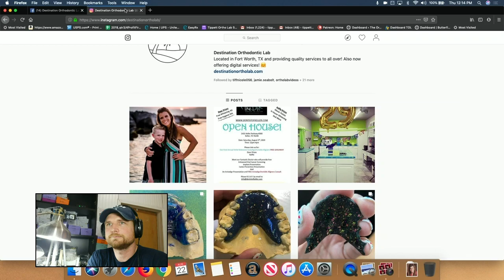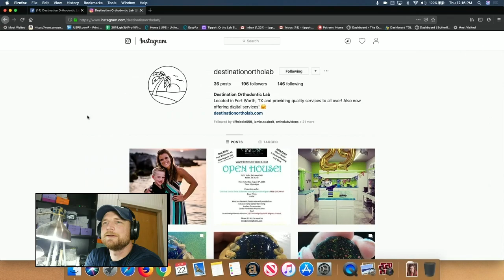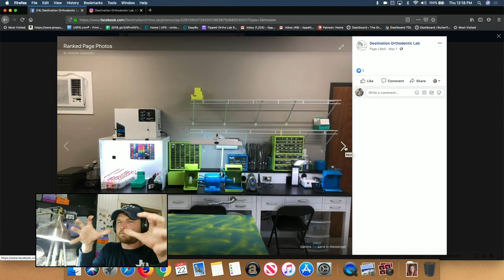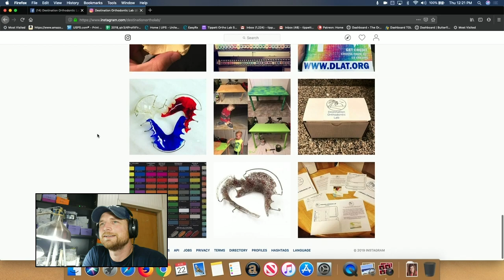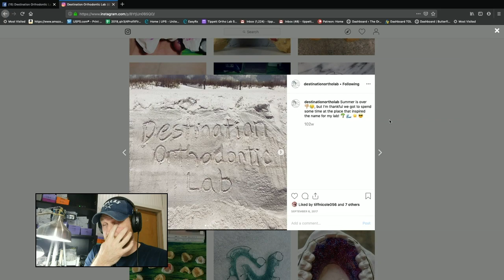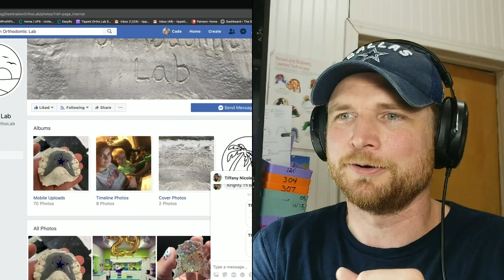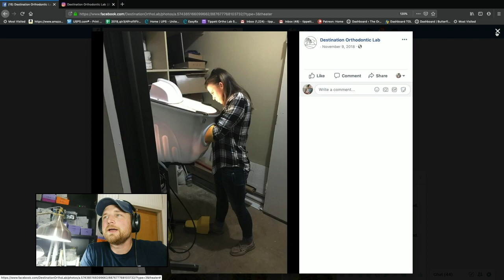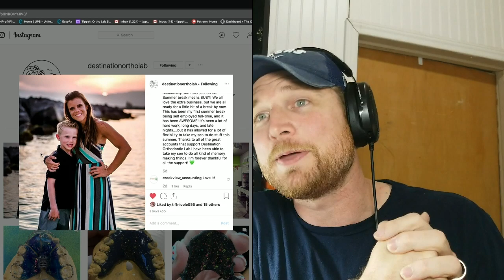Burning the Midnight Ortho - Tiffany Prater - Destination Ortho Lab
On today's episode of Burning the Midnight ortho, I will be interviewing Tiffany Prater, CDT of Destination Ortho Lab. Should be a great interview as we discuss being an amazing single mom Lab owner. She is also Vice President of the AOLP! BurningTheMidnightOrtho ortholab Things I order for my Lab The gear I use to make my videos Interested in learning more? -Would you like to support my future videos? -Would you like to be a part of the building of an online Ortho lab school? -You can help for as little as $1 a month?